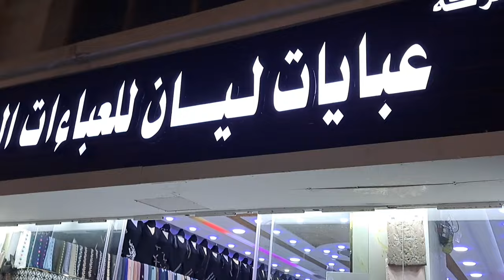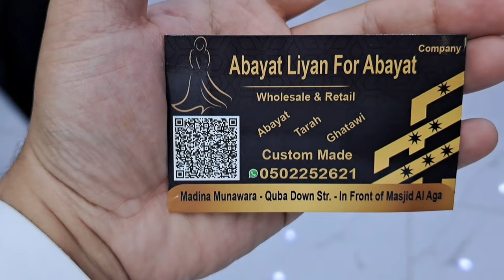best abaya shop in madina near masjid nabvi | all type abaya shop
masjid nabvi k pas abaya ki sasti shop